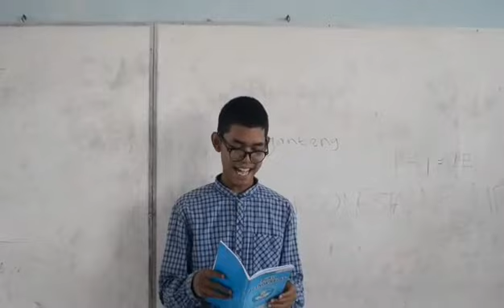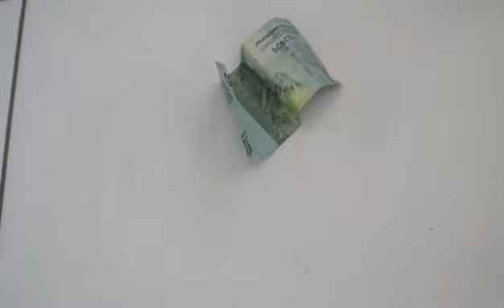Guru pilih kasih Spanda Subang 2017-18